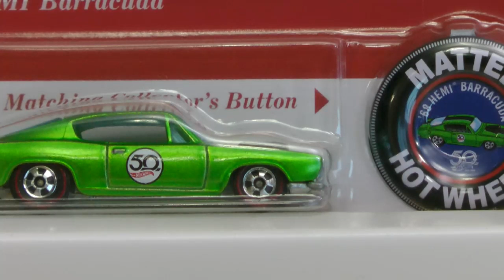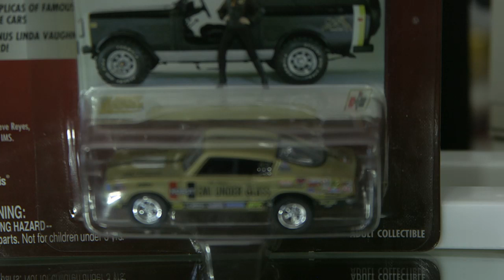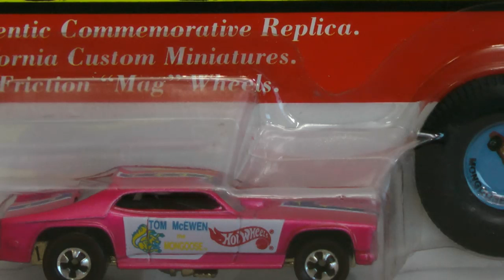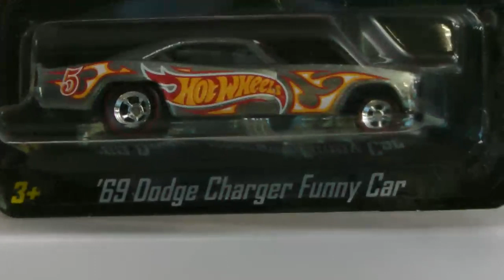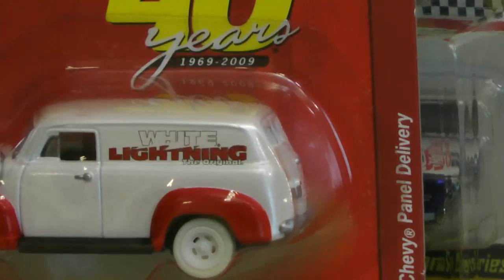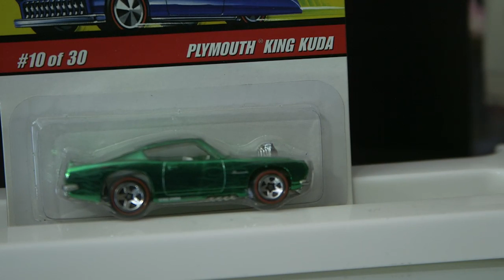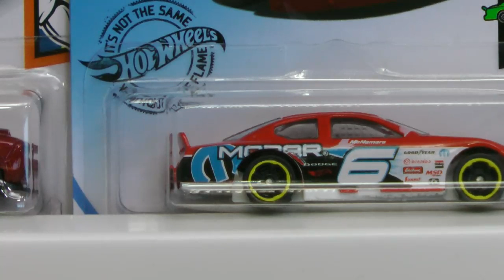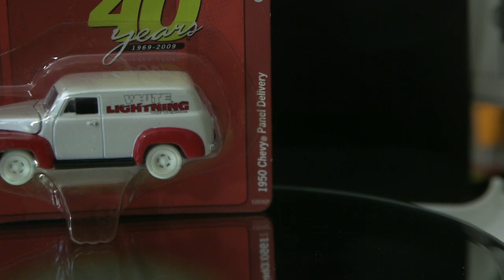DiecastTV Live Stream